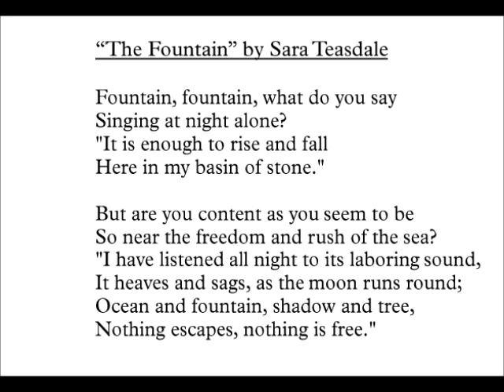Andrew Yoon - The Fountain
This is the second song in a set of five songs by Andrew Yoon titled “Five Reflections.” This song is set to the poem “The Fountain" by Sara Teasdale. This was recorded in April 2014 by the Purchase All-College Chorus directed by Kaori Sato with Mina Kim on piano and Elise Linder, Julie Sonne, and Paul Swensen on cellos.